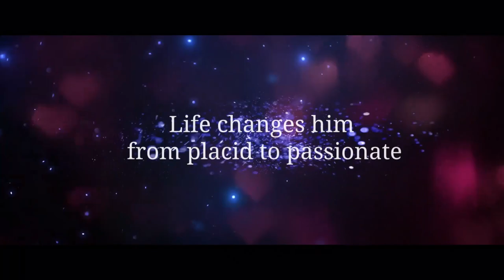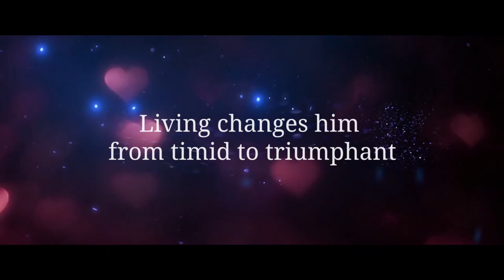Jai Ria (An Incredible Love Story) by SHAHANE UDAYKUMAR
About the Book -:
“Astonished! Completely blown away. Such a breathtaking moment it was. I felt like I was in the world of dreams. All of a sudden, I fell from my bicycle. My mind stopped working for a while. My eyes stopped blinking. My expression got changed from smiley to shocking”. This was the moment when my life started opening its doors.

"Suddenly, the pain in my body increased exponentially. My head was spinning in pain. I was losing all my senses. I realized that I was going to die in a few seconds. My mom was tightening her hug with a lot of love. My dad held my legs not letting me go from this world. The doctor inside the ambulance was praying to god in helplessness. I imagined three important emotions in my life, the care, and affection of the world’s best mother; the emotion of the world’s best father; and the love of the world’s best soul, Ria. The pain reached the breaking point, and the breathing stopped completely." This was the moment when my life started closing its doors.

 In between the journey of life, you will go through every emotion of life. You will feel, smile, get connected, and become emotional. This is the celebration of life, living, and love. The story of Jai-Ria is as beautiful as your loved ones. You will see your thoughts becoming beautiful after reading this book. It's worth purchasing this book. Don’t miss an opportunity to read it.

Buy This Book On -: